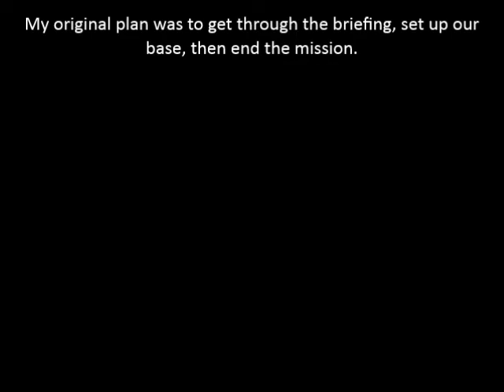Let's Play StarCraft Brood War Zerg Mission 3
Here's hoping this is the last of Brood War's dud missions.

In other news, planning on going to New York to watch Godzilla. Watching several thousand people die via radioactive kaiju should help get my mind off the fact that my grandfather's slowly dying.